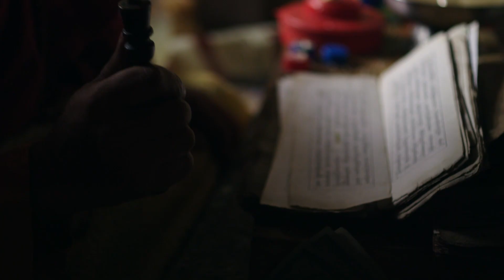Into The Mind - Official Teaser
From the makers of All.I.Can comes the new feature film: INTO THE MIND
Blur the lines between dream state and reality, as you perceive the world through the minds of many. Into the Mind contemplates the experiences passed between mentors and peers to paint a philosophical portrait of human kind. What drives us to overcome challenge? How do we justify risk? What forces are at the core of a mountain addiction? Unique athlete segments over a multitude of mountain sport genres depict the connectivity of Earth, and window into never seen before moments. Explore how we begin our perception of self, construct the foundations of confidence, and are ultimately led up the path of self-actualization.

As Buddha once said, "The mind is everything. What you think you become."
Into The Mind is about becoming.

Presented by The North Face - SEPTEMBER 28 2013

Directors: Dave Mossop and Eric Crosland
Producer: Malcolm Sangster
Original Score by Jacob Yoffee, Sound Design: Cody Petersen